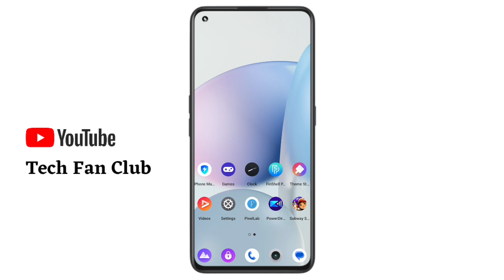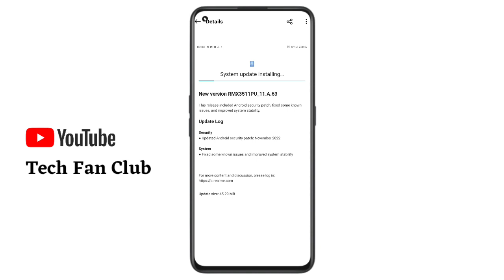Realme C35 New Software Update A.63 November 2022 Realme C35 Android 12 Update ? New system update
realme c35 android 12 update date
realme c35 android 12 update tamil
realme c35 me android 12 update kab aayega
kapan realme c35 update android 12
realme c35 update Realme ui s edition
realme c35 update Realme S Edition
Realme C35 Update Android 12
Realme C35 Realme Realme UI S Edition

description -
Realme c35 new software update or realme c35 new update or realme c35 new update 2022 and realme c35 realme ui 3.0 update